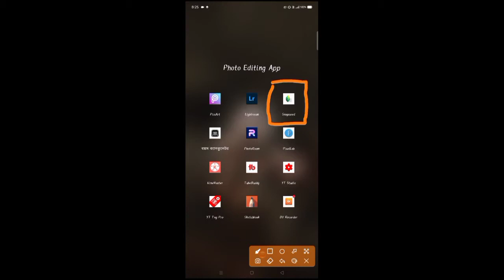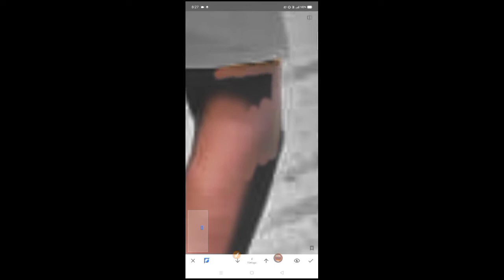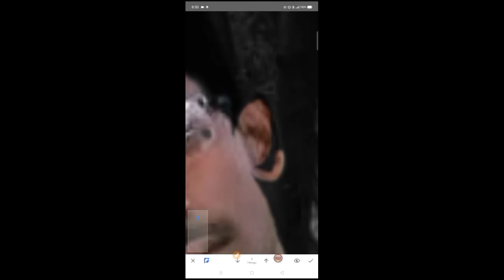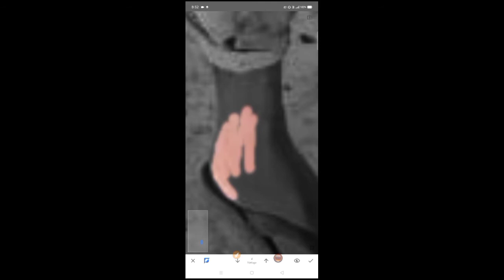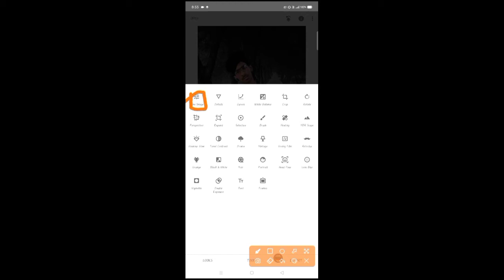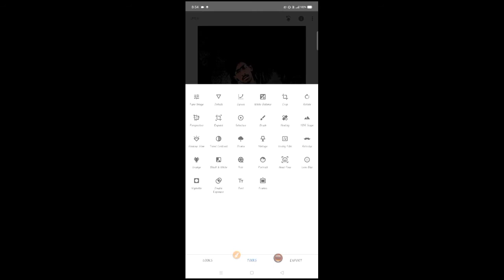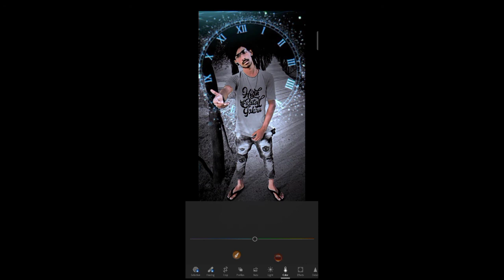snapseed creative photo editing || How to edit photo in snapseed || Snapseed photo editing 2021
EXPERT EDITING BOY

Snapseed Creative Watch Photo Editing | How To Edit Photo in Snapseed | Snapseed Photo Editing ____________________________________________ PNG Presets